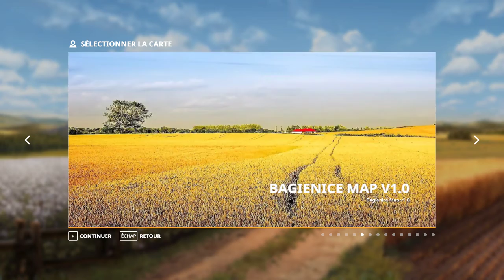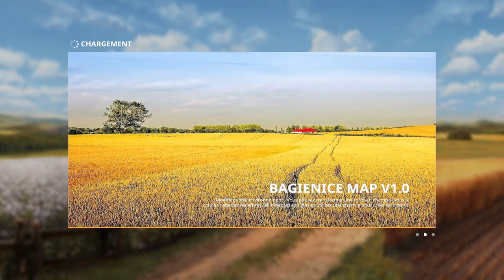remi le fermier un gro probleme !!!!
démarage de la s2 de rémi le fermier cos map s1 suprimé par éreure